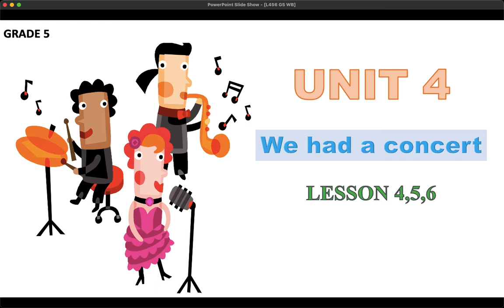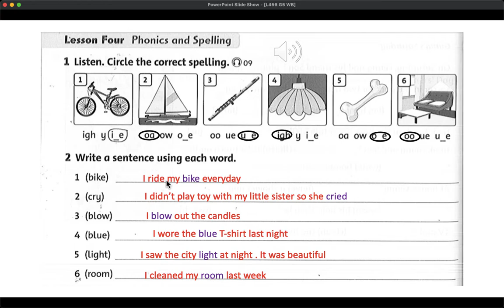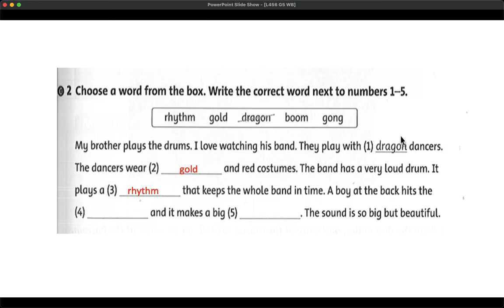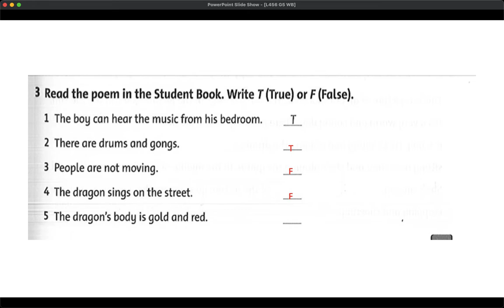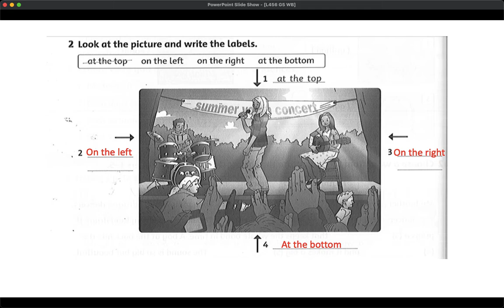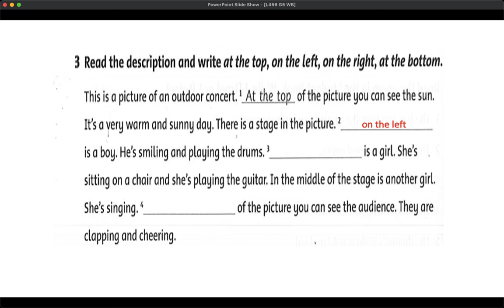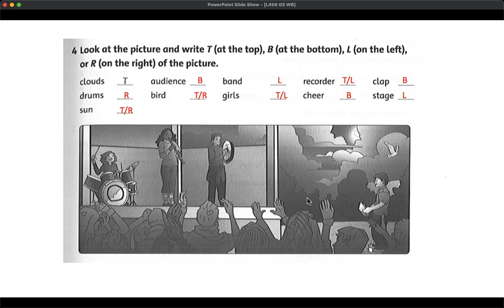Screen Recording 2021 12 17 at 17 47 45